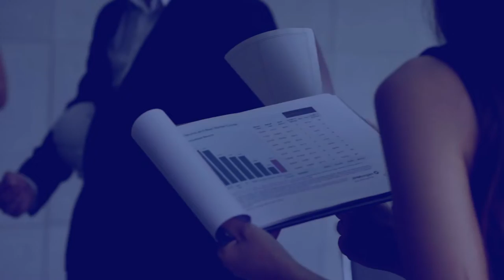Data analytics at Gower College Swansea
The College are proud to offer a Level 4 apprenticeship in data analytics, contact the team today:

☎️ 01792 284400